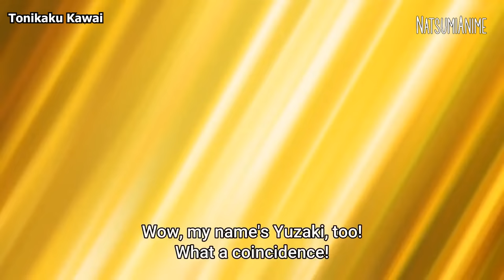When They Meet the Parents for the First Time | Anime Compilation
The original content is used for humor purposes only. I do not own the original content. If you want to discover it, buy the DVD/ Blu-Ray/SVOD